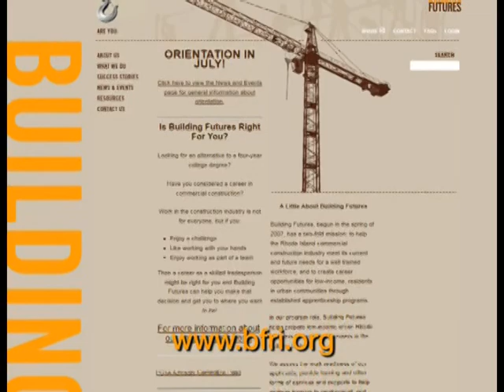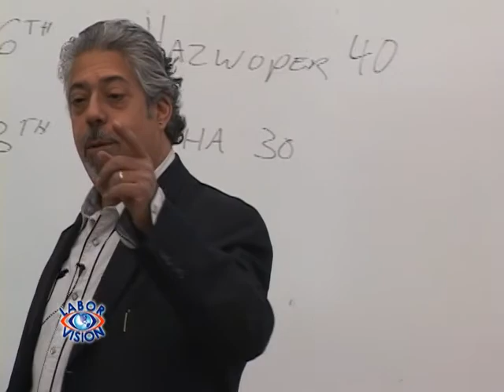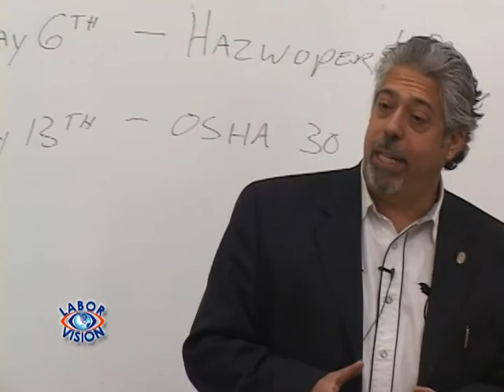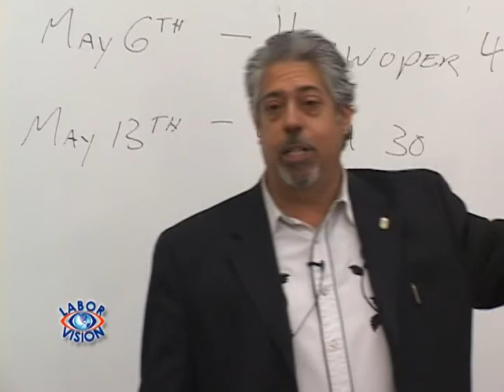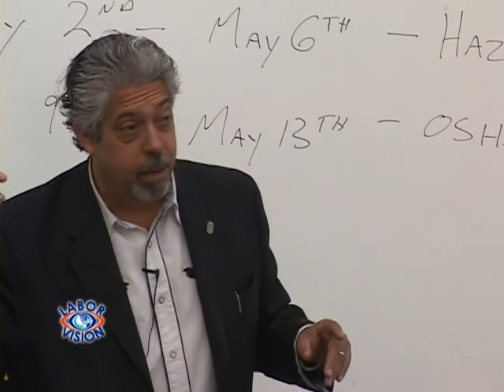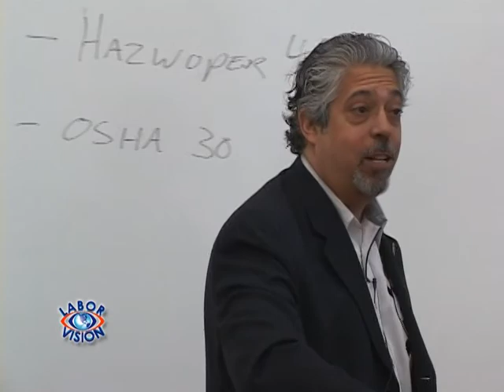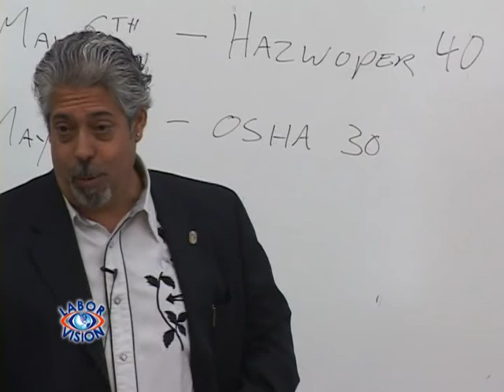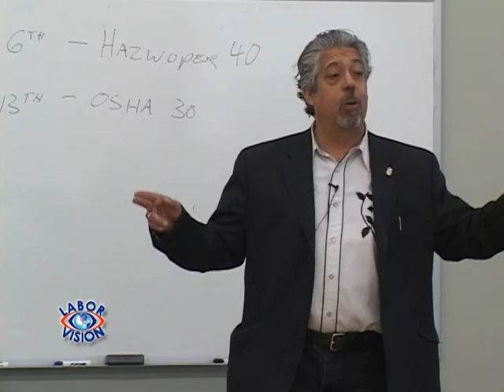Labor Vision TV Building Futures - Union Apprentice Training in the Construction Trades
Labor Vision TV - Building Futures Apprentice Training in the Construction Trades